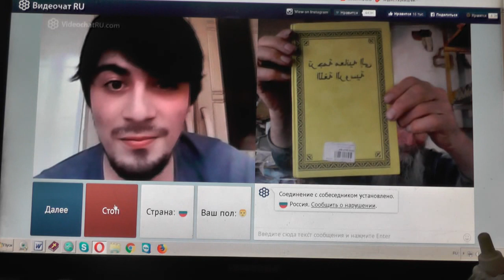№156. Лук. 14:23 …пойди по дорогам и изгородям и убеди придти. Апрель. 2019